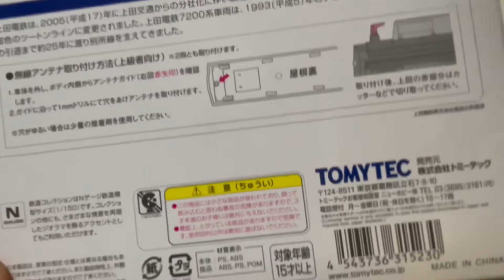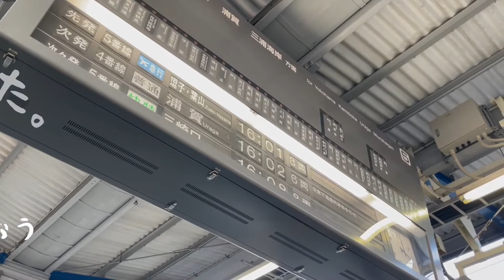上田電鉄鉄コレを購入‼︎ N化して走行できるようにする！！